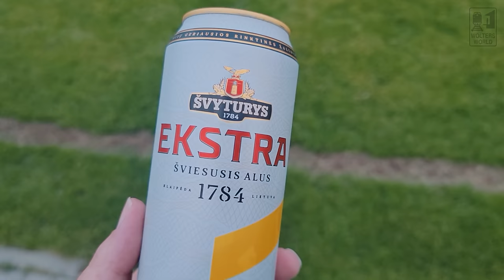Lithuania - 10 Culture Shocks of Visiting Lithuania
Are you thinking about visiting Lithuania and not sure what to expect? Well here we go through some of the typical culture shocks travelers have when they visit Lithuania. From their obsession with nature, to the incredible woodworking you will see, to the beautiful people, and the pink soup. There is a lot of fun things about visiting Lithuania that travelers will be surprised at seeing and enjoying.
Filmed all over Lithuania